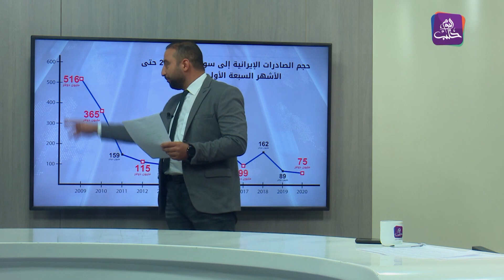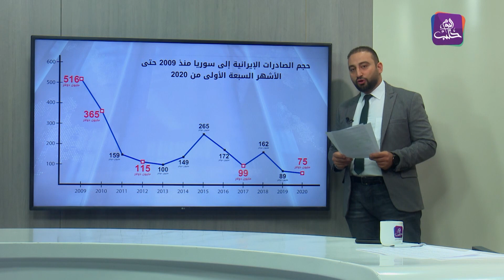رغم المحاولات.. تراجع التبادل التجاري بين إيران ونظام الأسد